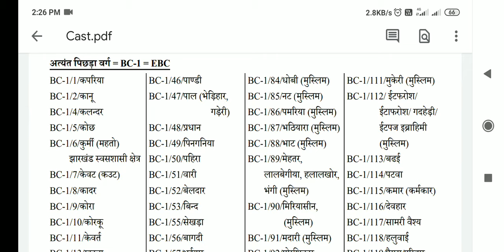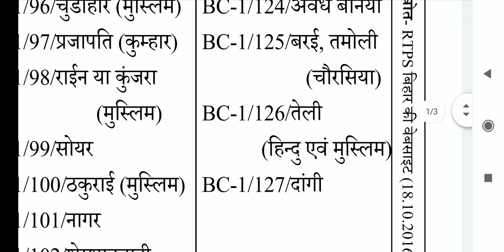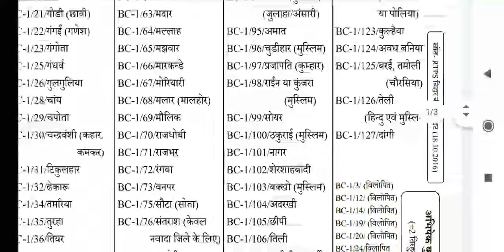EBC में कौन-कौन से जाति आते हैं। EBC/BC-1 Castes। economically backward classes अत्यंत पिछड़ा वर्ग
Bihar Jati List Jankari (Hindi/English)
bihar me obc me kon kon si jati aati hai
bc2 me kon kon jati aata hai
bc1 me kaun kaun si jaati aati hai
general me kon kon si cast aati hai
obc main kon kon si cast aati hai
obc caste list in bihar 2019
all jati list in hindi bihar
jati list in hindi , list of obc bihar
obc me kaun kaun si jaati aati hai
Bihar State Caste List Bc-1 Bc-2 St central cast of obc/genral
बिहार राज्य जाति सूची Bc-1 Bc-2 St OBC Me Kaun Kaun Si Jaati Aati hai

  All videos will be explained in Hindi
So watch my videos and if you like these videos then subscribe to my YouTube channel "SUPER GROUP "because I used to upload a video daily which is very important for our daily life uses. .

इस चैनल पे GOVT. JOB, EDUCATION और FECT से रिलेटेड विडियो डाला जाता है

इसी तरह के विडियो के लिए
साथ मे बेलआयकन दबाए l